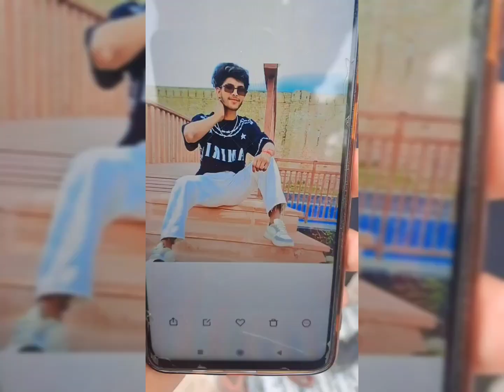22 saal ke Monu ki sadak hadse mai gaye Jaan.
22 saal ke Monu ki sadak hadse mai gaye Jaan.